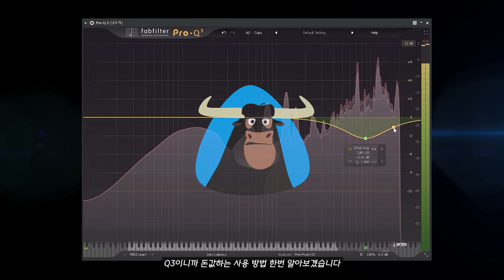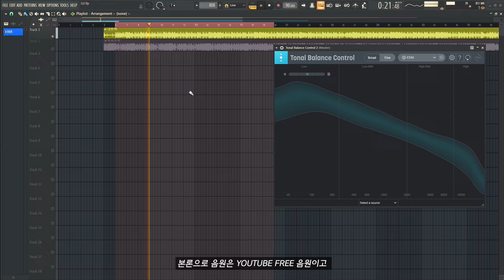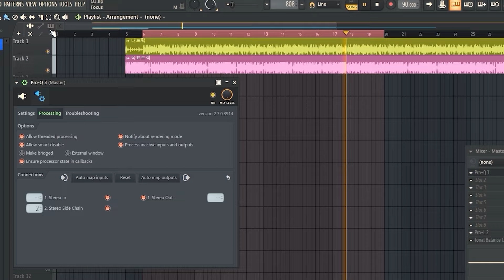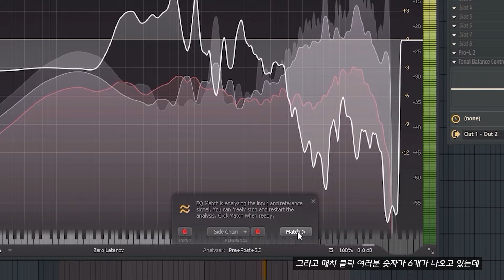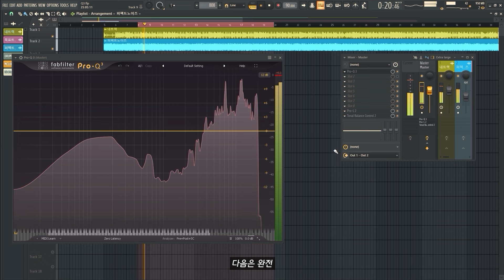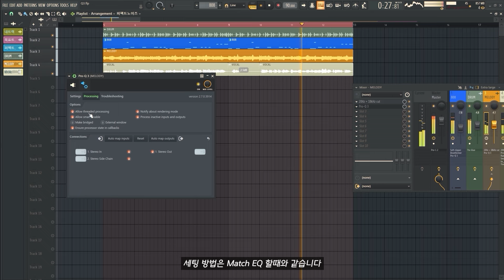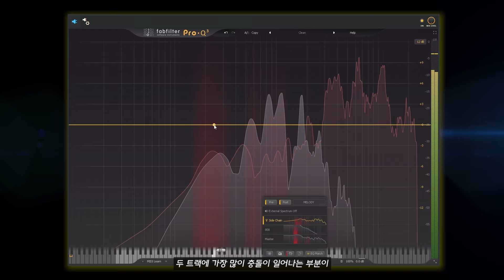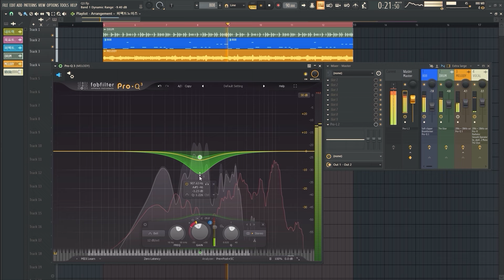Fabfilter Q3로 할수 있는 어드밴스한 이큐잉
퍼펙트 노이즈 (Perfect Noise)  구글드라이브 링크

00:00 인트로
00:41 기본 사용법
01:58 EQ MATCH 래퍼런스 트랙 사용하기
04:40 EQ MATCH 퍼펙트 밸런스 노이즈 사용하기
05:31 사이드체인 EQ